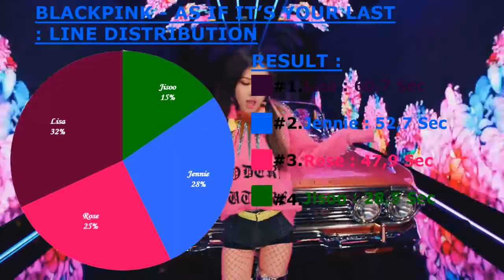BLACKPINK - As If It's Your Last (마지막처럼) (Line Distribution)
Am I late ?
My internet connection is Slow .
Intro : BLACKPINK - BOOMBAYAH
Outro : BLACK PINK - As If It's Your Last
Song : BLACK PINK - As If It's Your Last
Album : As If It's Your Last 'Single'
Year : 2017